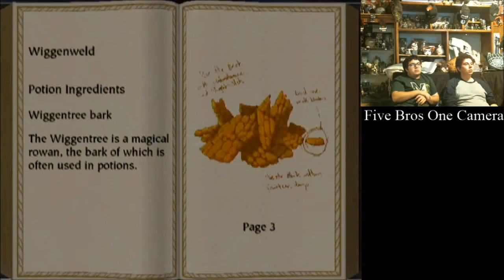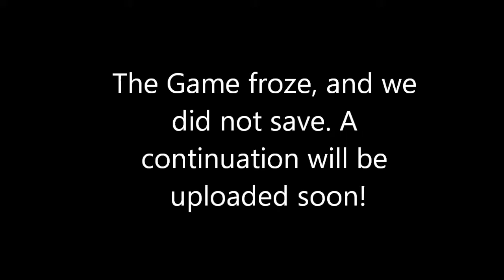Nate & Don Play Harry Potter & The Sorcerer's Stone - Arrival at Hogwarts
Nathan and Donovan continue playing and recording Harry Potter and the Sorcerer's Stone and have arrived at Hogwarts school for witchcraft and wizardry. Those already familiar with the story should not be surprised by much, expect for the commentary made by the two which may trigger some but also might spark comedic joy in others. Enjoy as we traverse through Hogwarts castle and play out Harry Potter's first year as a wizard.